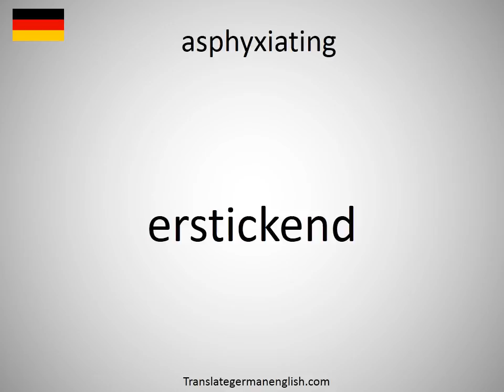How to say asphyxiating in German?